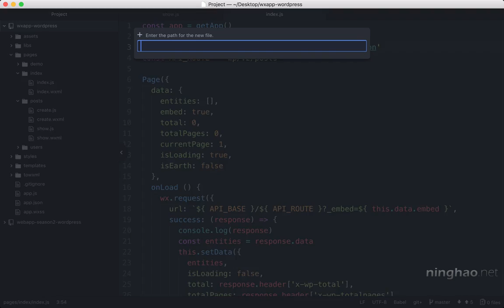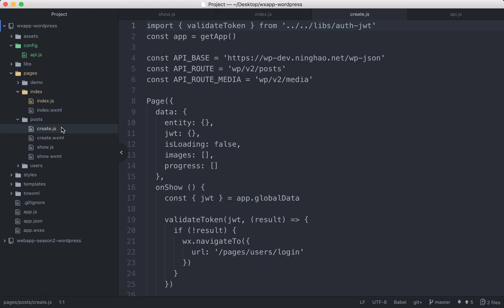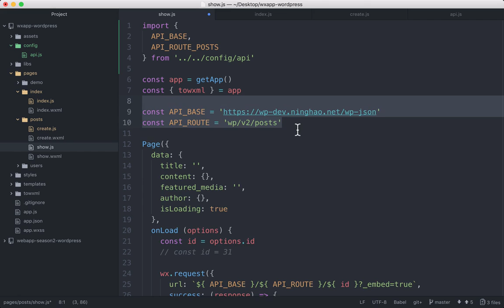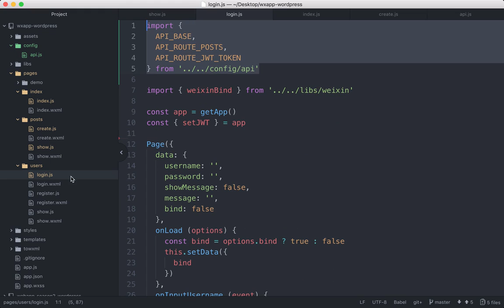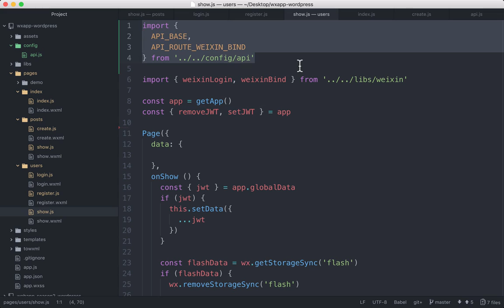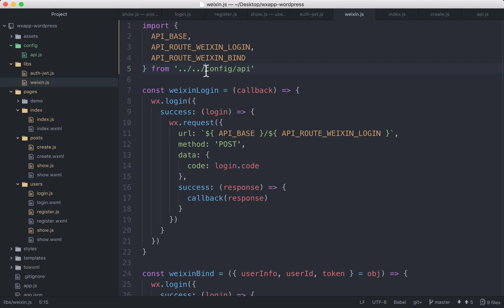企业级微信小程序精品开发实战课 169 169 配置统一的接口地址